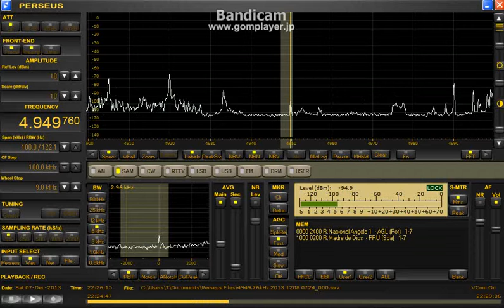4949 76 kHz Dec 07, 2013 2224 UTC